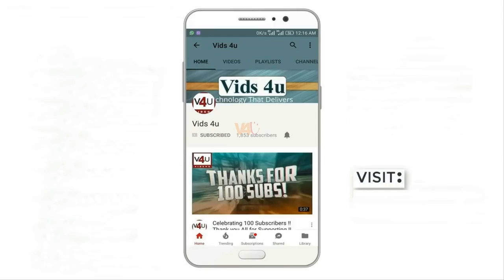OnePlus 6T Official Look, Price, Release Date, Specifications, Camera, Trailer, Features, First Look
Stay updated!

The OnePlus 6T has a 6.4-inch screen which boasts a screen resolution of 1,080 x 2,280 pixels and a density of 394 pixels per inch. The display is further protected by Corning Gorilla Glass v5. Under the hood, the OnePlus 6T has a very powerful 2.8GHz Kryo 385 octa-core processor that is built on a chipset of Qualcomm Snapdragon 845. It is further assisted by a huge 6GB RAM and Adreno 630 GPU, which takes care of multitasking and graphics respectively.

3. Amazon India ~
4. Amazon US ~